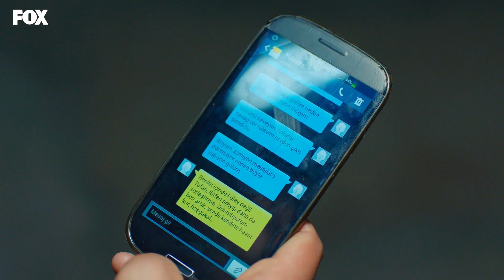Tufan canına kıyar bu mesajı okursa! - Bizim Hikaye 65. Bölüm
Bizim Hikaye 65. Bölüm Özeti:
Elibollara zenginlik sorunlarla birlikte gelir. Bir yandan para yüzünden İsmo’nun kaçırılması, diğer yandan zengin hayatın tadını çıkarmak isteyen Fiko’yla Kiraz ve tabii paranın peşinde dolanan Fikri tehlikeli bir karma olarak Filiz’le Barış’ın hayatını karman çorman etmeye yeter. Sonunda herkesin ayrı telden çalmasına ve dağılmalarına engel olmak isteyen Filiz, ipleri eline alır ve herkesi hizaya sokmayı başarır. Yine de Fikri’yle çocukları tutması o kadar da kolay olmayacaktır. Başlarında külyutmaz amcaları Zihni olmasına rağmen, Ersin, Fikri ve çocuklar birlikte ortalığı karıştırmayı başaracaktır. Tüm bunlar olurken Filiz bir yandan da Barış’ın etrafında dolanan tehlikeyi savuşturmanın yollarını arar. Deniz ve Çiçek’in yardımlarıyla durumun üstesinden gelmeye çalışan Filiz’i esas zorlayacak sorun hiç beklemediği yerden, Tufan’la Çiçek’ten gelecektir.

Oyuncular:
Hazal Kaya
Burak Deniz
Reha Özcan
Yağız Can Konyalı
Nejat Uygur
Zeynep Selimoğlu
Alp Akar
Ömer Sevgi